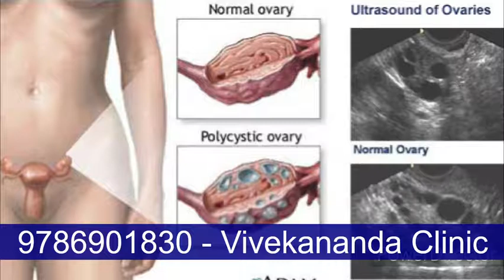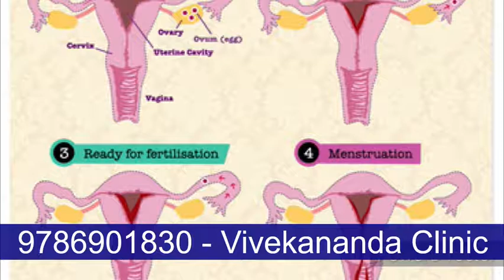இதையெல்லாம் யார்கிட்ட கேக்கறது - பெண்களுக்கு ஏற்படும் சந்தேகங்களுக்கான பதில்கள்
கேள்வி: எனக்கு 23 வயதாகிறது, திடீரென வெள்ளைபடுதலின் அளவு அதிகரிப்பதோடு, உடன் வெள்ளை நிறத்தில் கட்டி தயிர் / பால் போன்று வெள்ளைபடுகிறது. இதற்கு காரணம் என்ன ?

• மருத்துவர் பதில்: இது பெண்களின் பிறப்புறுப்பில் உண்டாகும் ஒருவகையான நோய். வெள்ளைப்படுதல் சிறிய வயது பெண்கள் முதல் வயதான பெண்கள்வரை அனைவருக்கும் வருகிறது. இது வெள்ளை நிறமின்றி பல தன்மைகளிலும், பல நிறங்களிலும் வெளியாகிறது.

• சாதாரணமாக வெளியாகும் வெள்ளைப்படுதல் மூக்கிலிருந்து நீர் வருவதுபோல் இருக்கும். மேலும் சிலருக்கு தயிர்போல கட்டியாகவும், முட்டையின் வெண்கரு போன்று வழுவழுப்பாகவும் வருவதுண்டு. வியாதியின் காரணமும் குணமும் மாறுபட அதன் நிறமும், தன்மையும் மாறுபடும்.

• இதை கவனிக்காமல் விட்டுவிட்டால் கருப்பையின் ஒருபகுதியையோ அல்லது பலபகுதியையோ பாதித்து தீவிரமான நோய்களுக்கு அடிப்படையாக மாறிவிடும்.

• இந்நோய் உள்ளவர்களுக்கு சிறுநீர் போவதற்கு முன்போ பின்போ வெண்ணிறத்துடன் சீழ்போல் வெளிப்பட்டு, சிறுநீர் போகும்போது எரிச்சலை ஏற்படுத்தும்.

• உடல் மெலிந்து வரும். இடுப்பு, கை, கால்கள், உடல், கணுக்கால், தசை அனைத்து முட்டுகளிலும் அதிகவலியை உண்டாக்கும்.உஷ்ணம் அதிகமாவதால் வயிற்றைப்பிடித்து இழுப்பது போன்ற உணர்வு, மலச்சிக்கல், அடிக்கடி தலைவலி ஏற்படுவதோடு, பிறப்பு உறுப்புகளில் அரிப்பு, புண் ஆகியவையும் ஏற்படும்.

• தவறான உணவுப்பழக்கங்கள், சுகாதாரமற்ற உள்ளாடைகள், ரத்தசோகை உள்ளவர்களுக்கு, சுகாதாரமற்ற இடங்களில் சிறுநீர் கழித்தால் அதிக மனஉளைச்சல் மனபயம், போன்றவற்றால் இந்த நோய் வர வாய்ப்புண்டு.

• இதனை ஆரம்பத்தில் கவனிக்காமல்விட்டால் மிகப்பெரிய நோய்களுக்கு கரணமாக வந்துவிடும் மேற்குறிப்பிட்ட இவ்வறிகுறிகளும் இணைந்து ஏற்படின் உடனடியாக மருத்துவரை அணுகி உரிய சிகிச்சை பெறுவதன் மூலம் பின்விளைவுகளிலிருந்து தவிர்த்துகொள்ளலாம்.

மார்பைப் பெரிதாக்க அறுவை சிகிச்சை:
மார்பைப் பெரிதாக்க அறுவை சிகிச்சை: நீங்கள் அறுவை சிகிச்சை பெற விரும்பினால், முதலில் இந்த சிகிச்சை நிபுணரிடம் நீங்கள் ஆலோசனை பெற வேண்டும். அவர் உங்களுக்குடைய மார்பு எந்த அளவு, மற்றும் வடிவம் பெற வேண்டும் என்பது பற்றிக் கேட்டுத் தெரிந்து கொள்வார்.

இந்த வகையான அறுவை சிகிச்சையை ஆங்கிலத்தில் (Breast Augmentation Surgery) என்று பெயர். மார்பகதிற்குள்ளே, சிலிகான் பைகளை வைத்து தைத்து விடுவார்கள். உங்கள்  மார்பகம் அறுவை சிகிச்சை முடிந்த உடன் பெரிதாகக் காட்டும். இந்த அறுவை சிகிச்சைகள் பெரிய மருத்துவமனைகளில் செய்கிறார்கள். உங்களுக்கு பண வசதி இருந்தால், இந்த முறையை பயன்படுத்திக் கொள்ளலாம்.

மயக்க மருந்து கொடுத்து அறுவை சிகிச்சையை முடிப்பார்கள், இதற்கு சில மணி நேரங்களே ஆகும். அதற்குப் பிறகு சில நாட்களுக்கு உங்களுடைய மார்புகள் (Surgical Bra) சர்ஜிகல் பிராவால் மூடப்பட்டிருக்கும்,

சிகிச்சைக்குப் பிறகு:
அறுவை சிகிச்சைக்குப் பிறகு, இரண்டு மூன்று நாட்களில் நடமாட ஆரம்பித்து விடலாம்.  தையல் ஒரு வாரத்தில் கரைந்துவிடும். சப்போர்டிங் பிரா (Supporting Bra) அணிந்து கொள்ள வேண்டும். உடலில் உள்ள வீக்கங்கள் 3-4 வாரங்களில் சரியாகி விடும். அதற்கு மேலும் வீக்கமோ, அல்லது வலியோ இருந்தால், அறுவை சிகிச்சை நிபுணரை ஆலோசிக்க வேண்டும்.

இந்த அறுவை சிகிச்சையால் பல பிரச்சனைகள் பக்கவிளைவுகள் வர வாய்ப்புண்டு. எனவே அறுவை சிகிச்சைக்கு முன் நன்கு யோசித்து முடிவெடுப்பது நல்லது.

கேள்வி:  மாதவிடாயின் போது உடலுறவு  கொள்வது சரியா? தவறா?

பதில்: உண்மையில் மாதவிடாயின் போது உடலுறவு  கொள்வது ஒரு தவறா என்றால்

இல்லை

உண்மையில் மாதவிடாய் காலத்தில் உடலுறவில் ஈடுபடுவதால் பல நன்மைகள் ஏற்படலாம். குறிப்பாக மாதவிடாய் காலத்தில் ஒரு பெண்ணுக்கு வயிற்று வலி , மன உளைச்சல் போன்றவை சாதாரணமாக ஏற்படலாம். இந்த பிரச்சினைகளால் பாதிக்கப்பட்ட பெண் மாதவிடாய் நேரத்தில் உறவில் ஈடுபடும்போது இந்தப் பிரச்சினைகள் குறைய வாய்ப்பு உண்டு. அதாவது மாதவிடாய் நேரத்து அசௌகரியங்கள் உடலுறவில் ஈடுபடும் போது குறையலாம்.

மேலும் மாதவிடாய் நேரத்தில் உறவில் ஈடுபடும் போது மற்ற நேரங்களை விட பெண்ணுக்கு அதிகம் திருப்தி கிடைப்பதாகவும் கூறப்படுகிறது. காரணம் மாதவிடாய் நேரத்தில் அவளது உறுப்புக்கள் அனைத்தும் ஹார்மோன்களால் மாற்றமடைந்து காணப்பட்டு உறவின் மகிழ்ச்சியைக் கூட்டலாம்.

மேலும் நம்மிடம் உள்ள தவறான நம்பிக்கை போல இந்த காலத்தில் உறவில் ஈடுபடுவதால் ஆணுக்கோ அல்லது பெண்ணின் கருப்பைக்கோ எந்தவிதமான பாதிப்பும் ஏற்படுவதில்லை.

மற்றும் இந்தக் காலத்தில் உறவில் ஈடுபட்டால் கருத்தரிப்பதற்கான சந்தர்ப்பம் மிகவும் குறைவு. ஆனாலும் மிகவும் அரிதாக இந்தக் காலத்திலும் கருத்தரித்தல் நடைபெறலாம். ஆகவே குழந்தை பிறப்பைத் தவிர்க்க விரும்புபவர்கள் நிச்சயமாக கருத்தடை முறைகளை பின்பற்ற வேண்டும்.

மாதவிடாய் காலத்தில் உறவில் ஈடுபடுவதால் எந்த மாதிரியான விளைவுகள் ஏற்படலாம்? அசவுகரியங்கள் என்ன?

 மாதவிடாய் காலத்தில் பெண்களுக்கு இரத்தப்போக்கு இருப்பதால் பலவீனமாக இருப்பார்கள், இந்த நேரத்தில் உடலுறவு கொள்வது அவர்களின் பலவீனத்தை மேலும் அதிகமாக்கும். மேலும் உடலுறவில் நாட்டமில்லாமல் போகலாம். எனவே பெண்ணின் விருப்பமில்லாமல் மாதவிடாய் காலத்தில் உடலுறவு கொள்ளக்கூடாது.

 இரத்தப்போக்கு இருப்பதால் ஆண்களுக்கு ஒருவிதமான சங்கடம் ஏற்படலாம். மாதவிடாய் காலத்தில் பெண்களை கட்டாயப்படுத்தி உடலுறவு கொள்ளக்கூடாது.